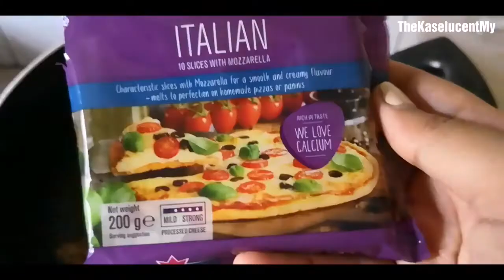SENANGNYA MASAK: Maggie Goreng Cheese Pedas Level 15 | Super Hot Fried Mee ( Mee Goreng) with Cheese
Super Hot Chili by Bon Chili Level 15.
Available at Aeon Jusco